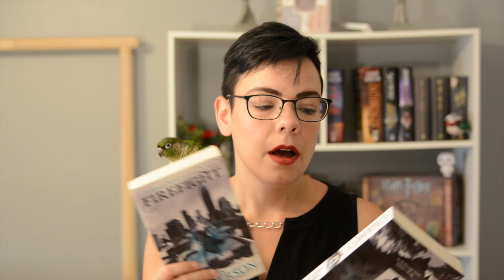November Reading Wrap Up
November Reads:
Supernova by Marissa Meyer
Path of Daggers by Robert Jordan
The Complete Chi's Sweet Home by Kanata Konami
Steelheart by Brandon Sanderson
The Golden Key by Melanie Rawn, Jennifer Robertson and Kate Elliot
The Queen of Nothing by Holly Black
The Tipping Point by Malcolm Gladwell
Mitosis by Brandon Sanderson
Winter's Heart by Robert Jordan
Starsight by Brandon Sanderson